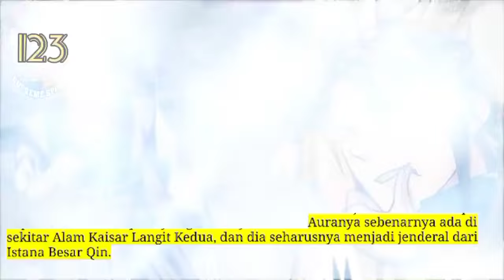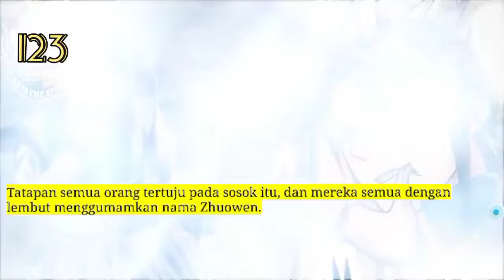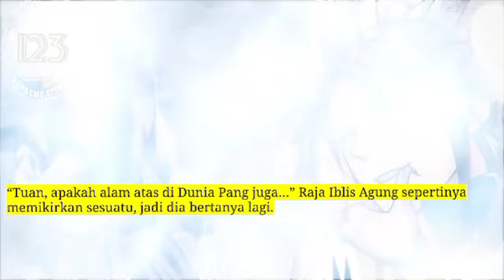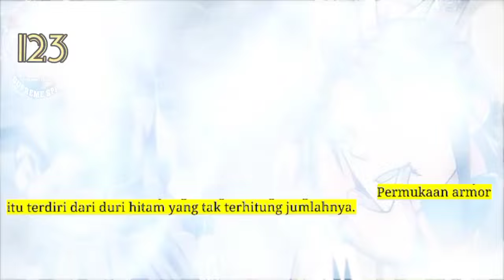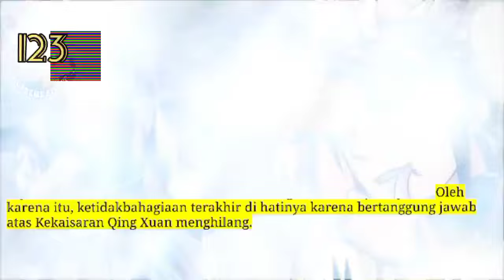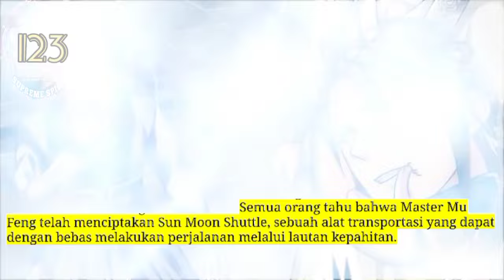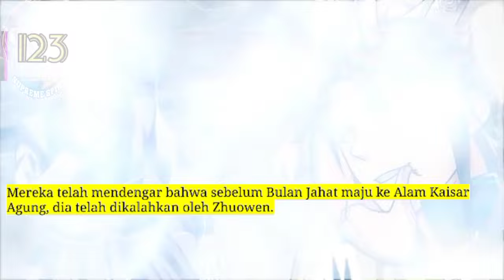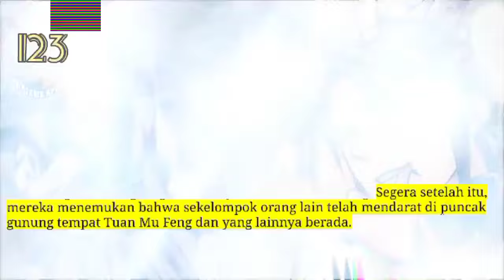Peleburan Semangat Tertinggi season 123